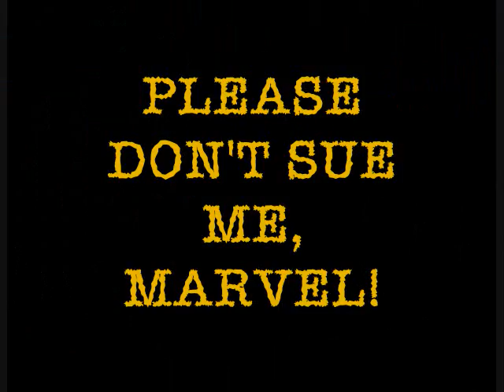THANOS The Cosmic Cubicle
Marvel Comics' cosmic would-be conqueror Thanos encounters hard financial times and is forced to join the workforce.

Sorry about the iffy lip-synching...it's harder than you'd think!

(Please don't sue me, Marvel!)